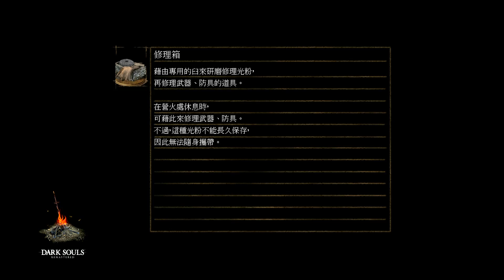黑暗靈魂重製版2周目-大書庫殺法師羅根拿裝備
法術傷害高的可怕，只能外鄉了。